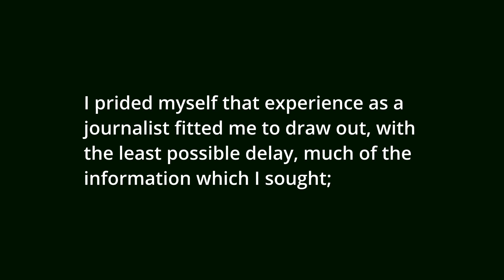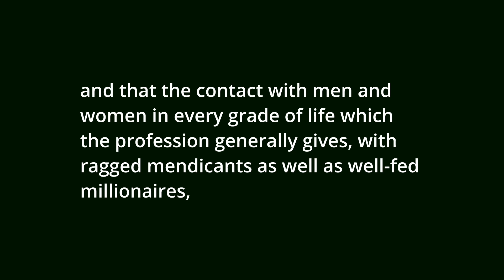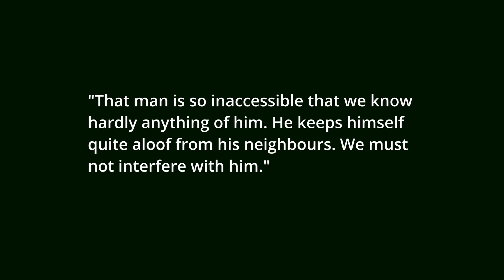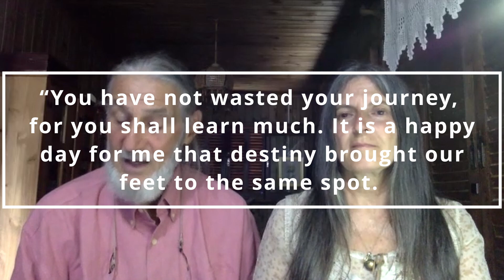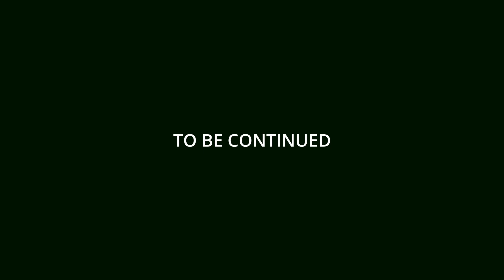5 - The Hatha Yogi Brama and the Yoga of Bodily Control - Second part of PB's India visit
“I wanted to gather the real facts about the Yogis of to-day by the method of first-hand investigation. I prided myself that experience as a journalist fitted me to draw out, with the least possible delay, much of the information which I sought; that sitting at the editorial desk and curtly wielding the blue pencil had trained me to become ruthlessly critical in separating wheat from chaff; and that the contact with men and women in every grade of life which the profession generally gives, with ragged mendicants as well as well-fed millionaires, would help me move a little more smoothly though the variegated masses of India, among whom I searched for those strange men, the Yogis.”

The Paul Brunton Archive is available to explore at the Cornell University Rare and Manuscript Collections